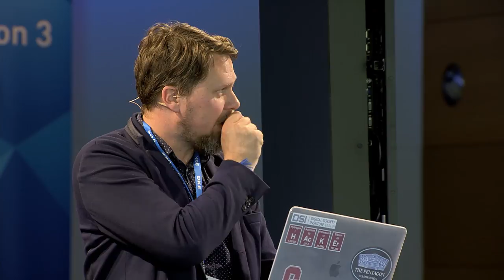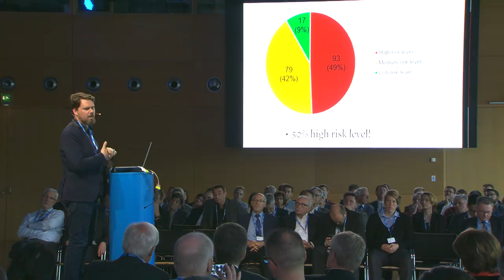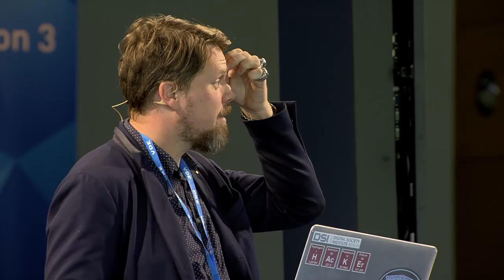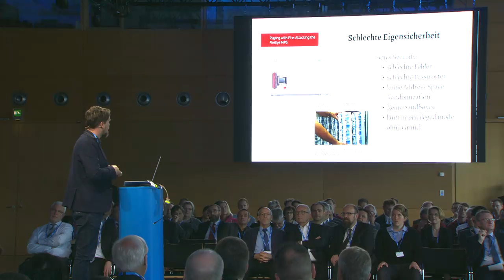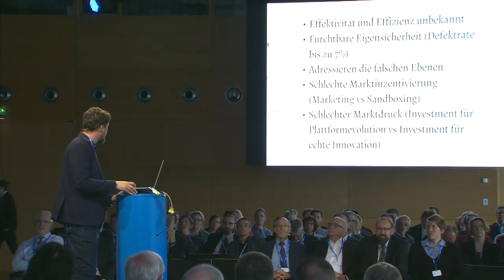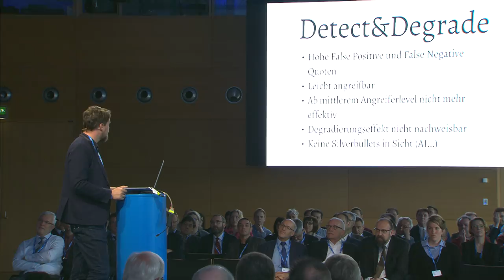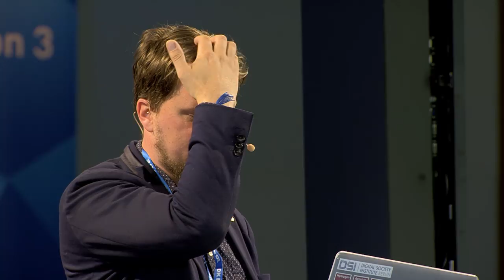Cyber Security und Cyber Strategy - Dr. Sandro Gaycken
Keynotes, Impulsvorträge, Seminare und Workshops sowie andere kommunikative Elemente rund um das Motto „Normen.Machen.Zukunft.“ bildeten eine kurzweilige Mischung, die die Teilnehmer begeisterte. Die attraktive und vielfältige Location im Congress Park Hanau diente als angemessene Bühne und rundete so den DKE Innovation Campus 2017 ab.

Safety & Security waren die Schwerpunkte der Präsentationen rund um Normung und Zertifizierung, Rechtsfragen, Cyberkriminalität oder Geschäftsmodelle der beteiligten Startups.

Wie relevant und aktuell das Thema „Safety & Security“ ist, wurde umso deutlicher, als die Medien noch am selben Tag über den weltweiten WannaCry-Angriff berichteten.